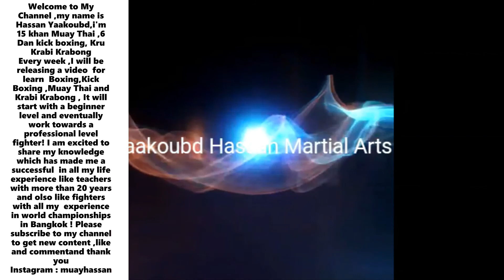Top 3 Muay Thai Combinations Blend Boxing & Elbow#muaythai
Every week ,I will be releasing a video  for learn  Boxing,Kick Boxing ,Muay Thai and Krabi Krabong , It will start with a beginner level and eventually work towards a professional level fighter! I am excited to share my knowledge which has made me a successful  in all my life  experience like teachers with more than 20 years  and olso like fighters with all my  experience in world championships in Bangkok !